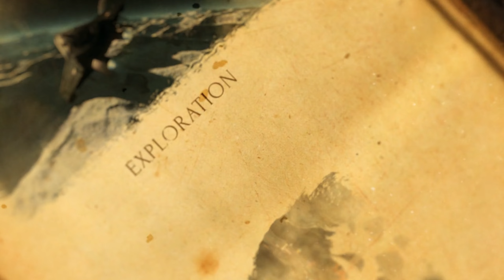Star Citizen - Join the NRN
Join the NRN